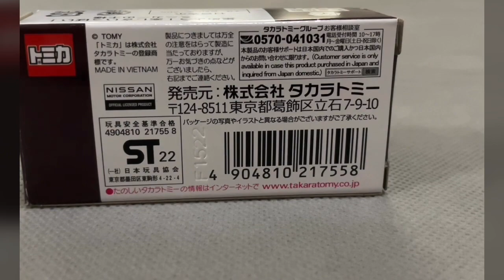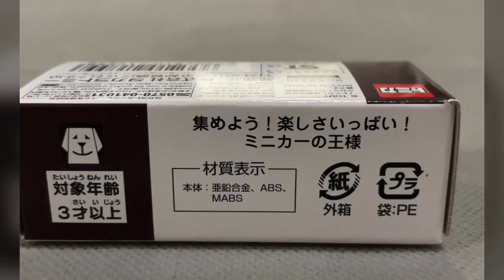トミカ 2022年 7月 発売 イオン限定 日産ノート 開封￼